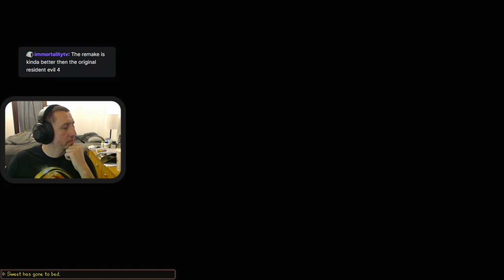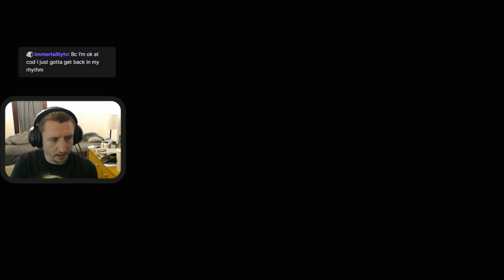Stardew Valley with SkittlesCottonCandy - Part 10